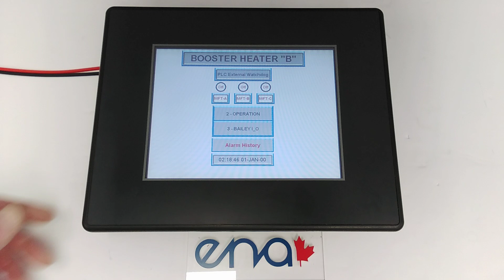416860 - Automation Direct Touch Screen - EA7-T8C+08717B008